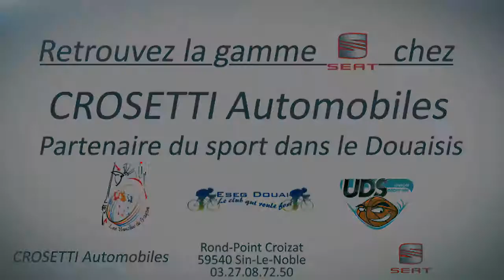Spot pub cinéma Seat Crosetti